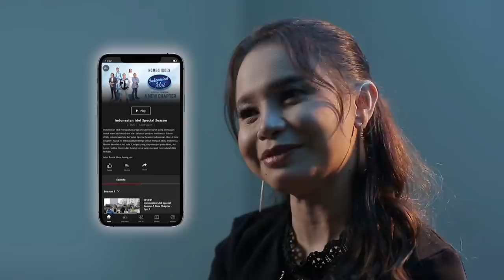ALDRIN - LET IT GO (James Bay) - FINAL SHOWCASE - Indonesian Idol 2021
It's Indonesian Idol Special Season!

Boy William sebagai host Indonesian Idol Special Season. Dan dengan Ari Lasso, Anang Hermansyah, Rossa, Judika, dan Maia Estianty ikut meramaikan sebagai Juri Indonesian Idol Special Season!